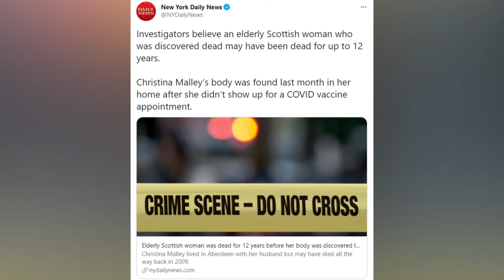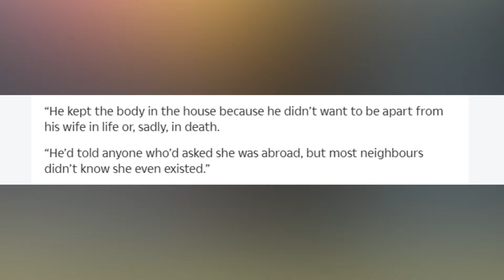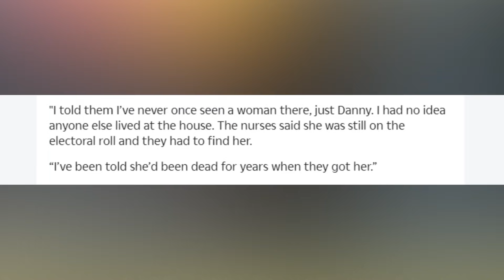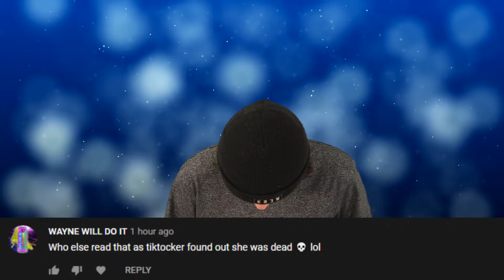Police Find Deceased Woman In House After 12 Years Because Of This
An elderly Scottish woman has been found deceased in her home and according to authorities she may have been there for as long as 12 years. Which is absolutely insane that it took this long to find her. Were going to get into all of the details on what led to finding her in just a moment, but first if you could do us a big favor and tap that like button we would really appreciate it.

PRODUCER & FILMED BY:
Chris Stiuso